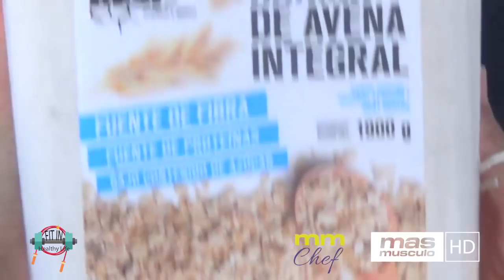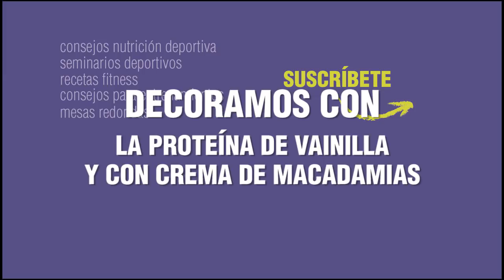CROQUETAS DE AVENA Y ATÚN | Fit in Healty Life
Hoy Blanca no enseña cómo elaborar unas CROQUETAS DE AVENA Y ATÚN.
Los ingredientes necesarios son:
• ½ cebolla picada
• 1 lata de atún natural
• 30 gr de harina de avena integral
• 10 gr de salvado de avena
• Pimienta negra
• Leche
• Aceite de oliva en spray